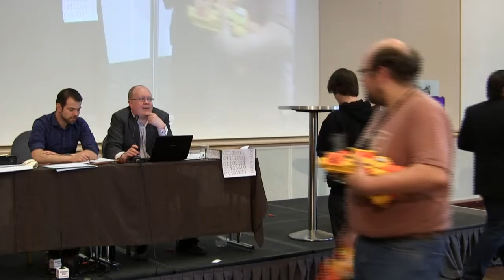Hyperions Landsting 2012 - 031 - Rydding av nerfvåpen før ministerbesøk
Hyperions åttende ordinære landsting ble avholdt på Sundvollen hotell, 20.-21. oktober 2012.

Hyperion -- Norsk Forbund for Fantastiske Fritidsinteresser (N4F) ble opprettet i 2002 og ble stiftet i 2003 for å samle alle fantasirike hobbyer og interesser i et stort og slagkraftig forbund. Hyperion er basert på et frivillig og ikke-kommersielt grunnlag, og er en partipolitisk og religiøst uavhengig interesseorganisasjon.

Dato: 21. oktober 2012

Produsert av Kreativ Aktiv Norsk DataUngdom (KANDU) for Hyperion N4F.